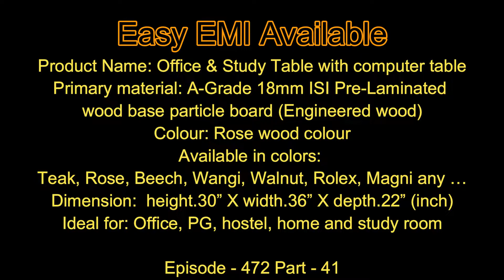Almeria | cupboard | iron biro | steel cupboard | drawer | metal steel | EP.473 | sri mari furniture